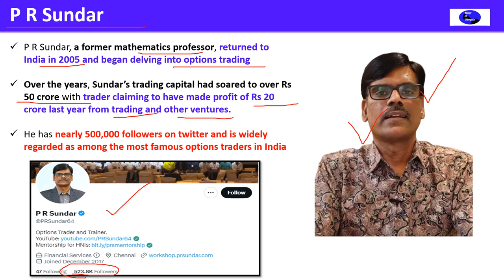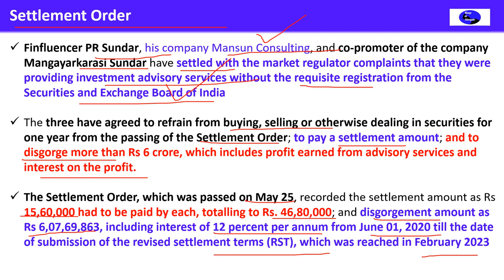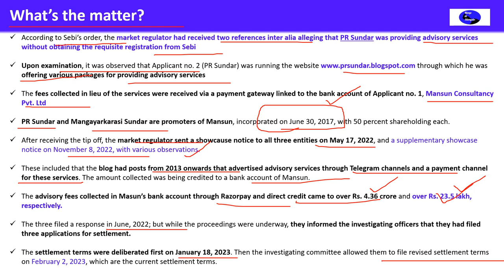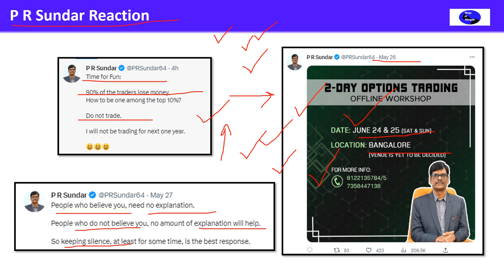Options trader PR Sundar banned from trading for 1 year!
This video is in Hindi and covers the following topics:

SEBI के साथ ₹46.8 Lacs में मामला Settle
Clients को लौटाना होगा ₹6 Crores से ज्यादा पैसा
You tube Channel का क्या होगा?

P R Sundar, a former mathematics professor, returned to India in 2005 and began delving into options trading

Over the years, Sundar’s trading capital had soared to over Rs 50 crore with trader claiming to have made profit of Rs 20 crore last year from trading and other ventures.

He has nearly 500,000 followers on twitter and is widely regarded as among the most famous options traders in India

Finfluencer PR Sundar, his company Mansun Consulting, and co-promoter of the company Mangayarkarasi Sundar have settled with the market regulator complaints that they were providing investment advisory services without the requisite registration from the Securities and Exchange Board of India

The three have agreed to refrain from buying, selling or otherwise dealing in securities for one year from the passing of the Settlement Order; to pay a settlement amount; and to disgorge more than Rs 6 crore, which includes profit earned from advisory services and interest on the profit.

The Settlement Order, which was passed on May 25, recorded the settlement amount as Rs 15,60,000 had to be paid by each, totalling to Rs. 46,80,000; and disgorgement amount as Rs 6,07,69,863, including interest of 12 percent per annum from June 01, 2020 till the date of submission of the revised settlement terms (RST), which was reached in February 2023

According to Sebi’s order, the market regulator had received two references inter alia alleging that PR Sundar was providing advisory services without obtaining the requisite registration from Sebi

Upon examination, it was observed that Applicant no. 2 (PR Sundar) was running the through which he was offering various packages for providing advisory services

The fees collected in lieu of the services were received via a payment gateway linked to the bank account of Applicant no. 1, Mansun Consultancy Pvt. Ltd

PR Sundar and Mangayarkarasi Sundar are promoters of Mansun, incorporated on June 30, 2017, with 50 percent shareholding each.

After receiving the tip off, the market regulator sent a showcause notice to all three entities on May 17, 2022, and a supplementary showcase notice on November 8, 2022, with various observations.

These included that the blog had posts from 2013 onwards that advertised advisory services through Telegram channels and a payment channel for these services. The amount collected was being credited to a bank account of Mansun.

The advisory fees collected in Masun’s bank account through Razorpay and direct credit came to over Rs. 4.36 crore and over Rs. 23.5 lakh, respectively.

The three filed a response in June, 2022; but while the proceedings were underway, they informed the investigating officers that they had filed three applications for settlement.

The settlement terms were deliberated first on January 18, 2023. Then the investigating committee allowed them to file revised settlement terms on February 2, 2023, which are the current settlement terms.

P R Sundar Reaction